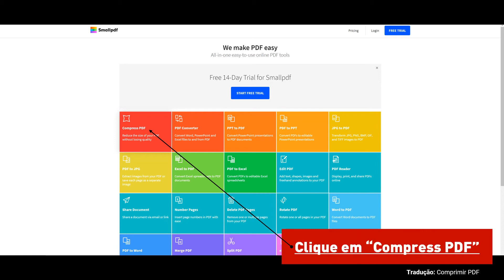Como reduzir o tamanho de um arquivo PDF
Realização: Fundação FAT